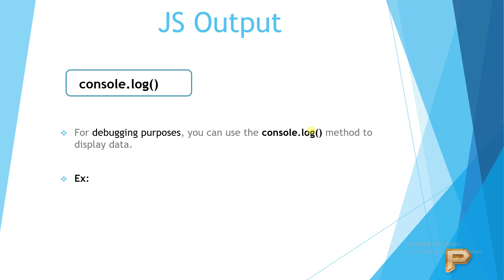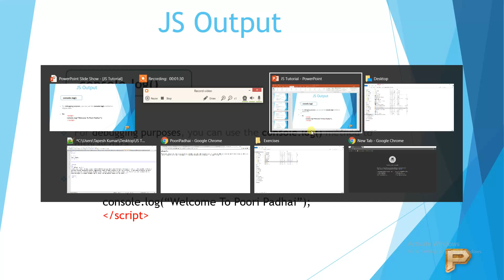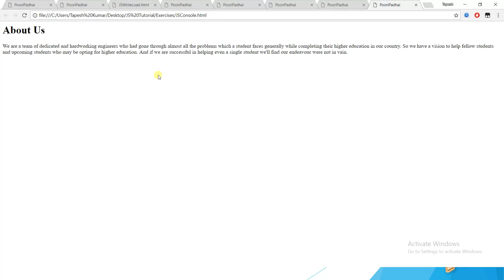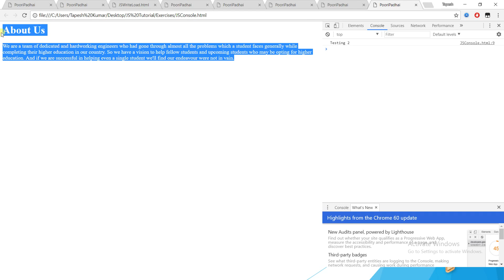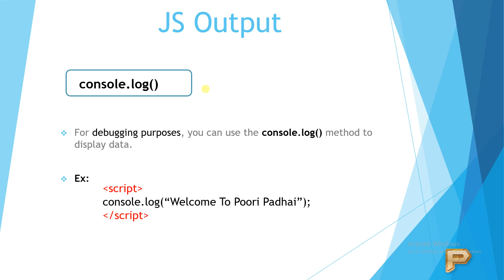console.log | JavaScript Output - Hindi